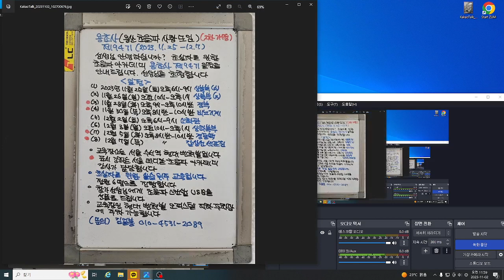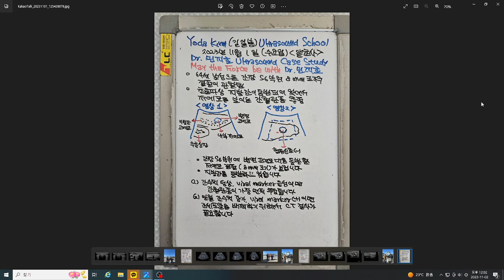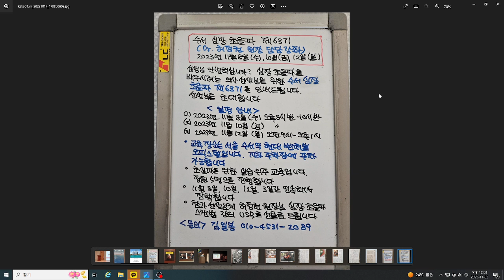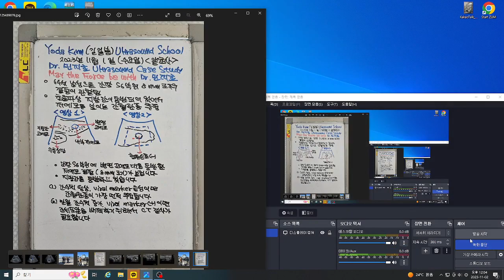알초사 초음파 증례(민지호) 2023년11월1일 간장 S6 변연 고에코대를 동반한 8 mm 크기의 간혈관종 추정, 64세 남성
(1) 간 수치 정상, 간염 viral marker 음성시에는 간 혈관종 추정됨 (2) 간 수치 상승 , viral marker 양성시에는 간세포암 가능성을 배제 위해서 복부 CT 검사를 권합니다.